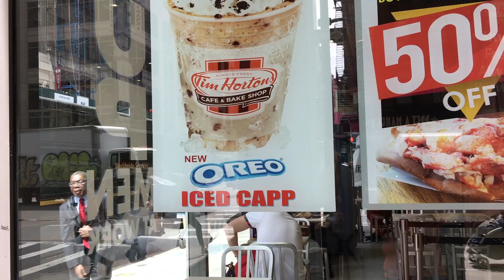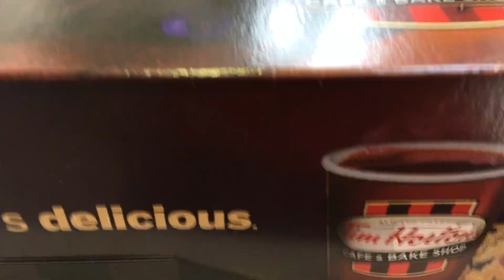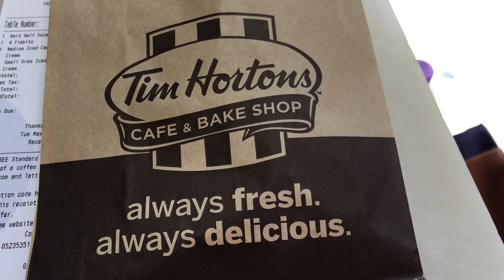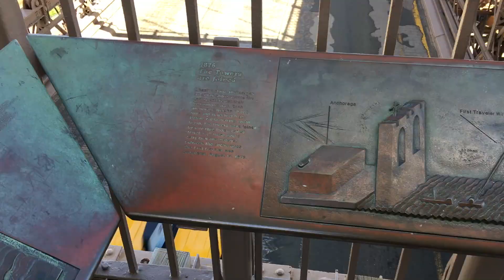ПОНЧИКИ TIM HORTONS В НЬЮ-ЙОРКЕ / ПОСЛЕДНИЙ ВЛОГ ИЗ АМЕРИКИ / TRYING TIM HORTONS FOR THE FIRST TIME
ОБЗОР: Пробую канадские пончики Tim Hortons в центре Нью-Йорка в Америке.

В этом видео я гуляю по Нью-Йорку. Америка, 2017 год.
Сколько сахара я могу съесть за раз? Пончики из Канады в Нью-Йорке на Манхэттене, Tim Hortons, мои покупки в Америке.

Привет! Меня зовут Арина. Я люблю есть, путешествовать и гаджеты. Снимаю всё это на видео.

Это видео не спонсировано.

Exhale 05:00 Jeremy Blake Pop | Calm